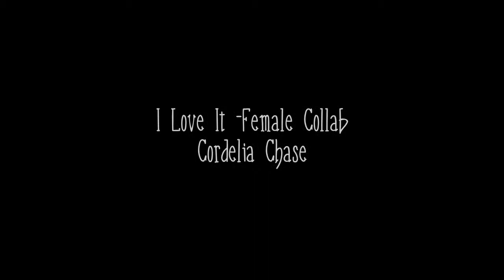Whedonverse Parts 4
*Best in HD / Please Read*

Some more of my Whedonverse Parts.  Really love the whole Marchin on Collab and Love my Cordelia part at the end of this lot.  Some of these parts are kinda old and some a very new.

I Love it -Cordelia-
Will post link when collab is done :)

Made in WMM6 , colouring on parts is for this upload only.